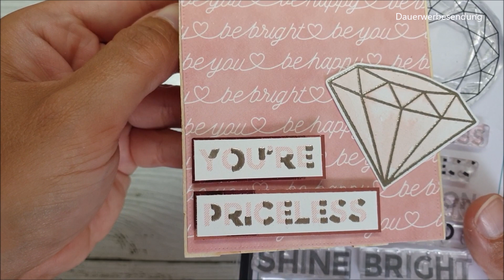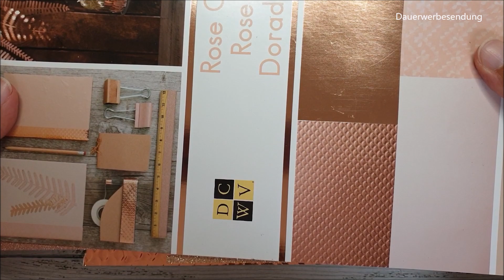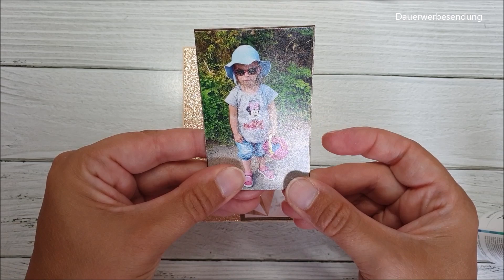DIY Fotohalter / Papierreste verarbeiten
in diesem Video zeige ich euch meine Variante eines Fotohalters.

Wenn ihr Fragen habt oder einen Katalog bestellen möchtet, dann schickt mir einfach eine Email an: